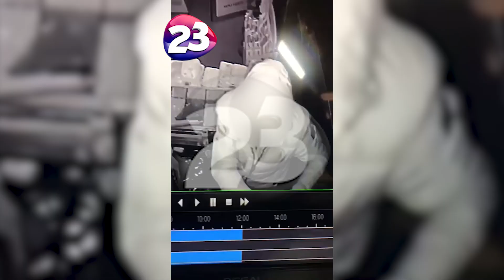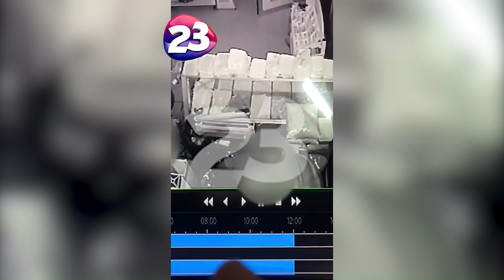MARKETTEN 50 BİN LİRALIK SİGARA ÇALDILAR